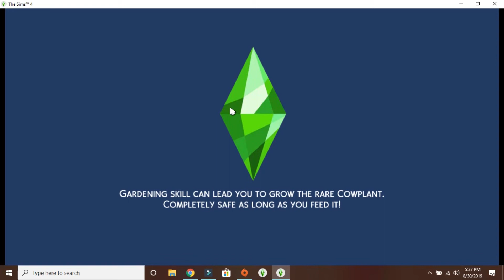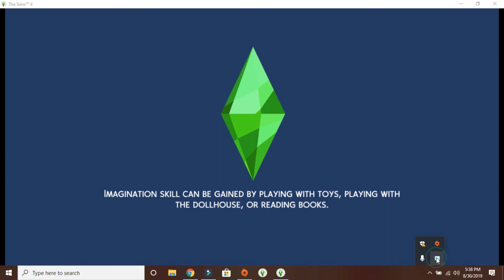Sims4 Doctor Job Let's Play(Part 6)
Day 6 of the Job as a Doctor.